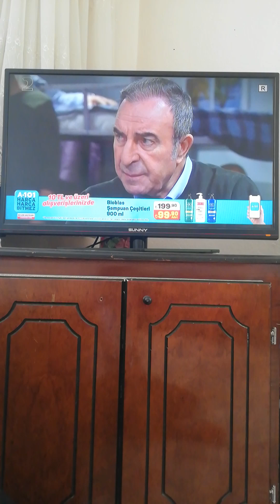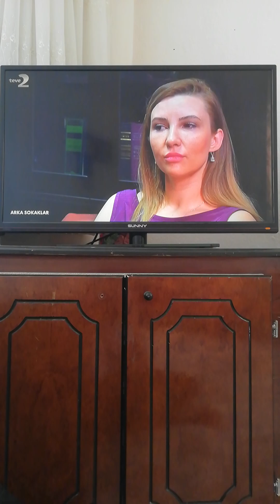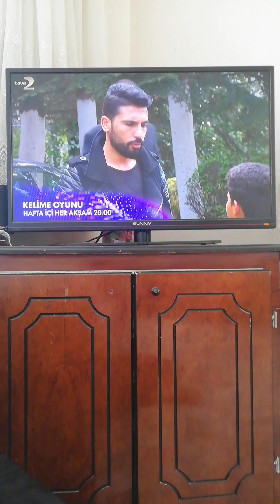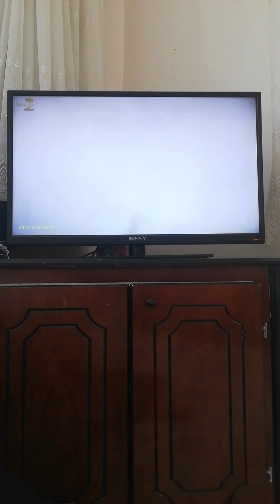Arka Sokaklar 13. Sezon 493. Tekrar Bölümü 8 dakika videosu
Arka Sokaklar 13. Sezon Teve 2 493. Tekrar Bölümü 8 dakika videosu sizlerle böyle güzel ve özel @teve2 @ArkaSokaklarKanalD 13. Sezon Teve 2 Tekrar Bölümü videolarının devamının gelmesini istiyorsanız eğer @Osmanburakçelik olarak 3. Sezon Teve 2 Tekrar Bölümü videolarıyla daha karşınızda olabilmek ümidiyle şimdilik kendinize çok iyi bakın sağlıcakla kalın Allaha emanet olun inşallah hayırlı geceler diliyorum herkese hoşçakalın.